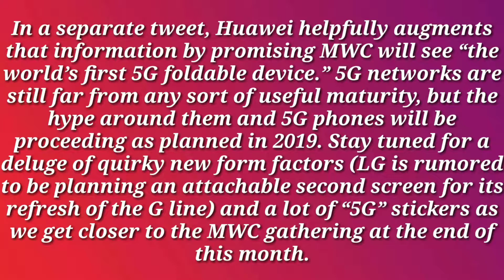Huawei’s 5G foldable phone is coming this month[TOP TECHS]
channel/UCn8Z2AWrgZioNh5KFmjZv4Q